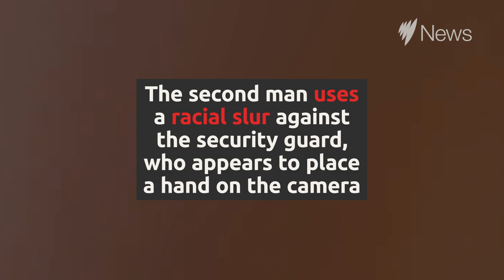Neo-Nazi films alleged assault of security guard | SBS News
This neo-Nazi filmed himself repeatedly punching a security guard at a Channel Nine building. Experts say extremists are willing to use violence as a media strategy to increase their presence online.

For more live media conferences from SBS News for all the latest updates on the coronavirus outbreak.